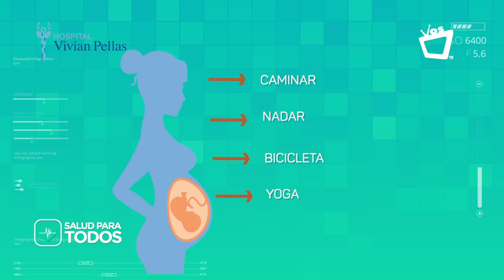SALUD PARA TODOS || Embarazo a partir de los 40, ¿cuáles son los riesgos?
Según la OMS, cada vez más mujeres tienen hijos pasados los 40.